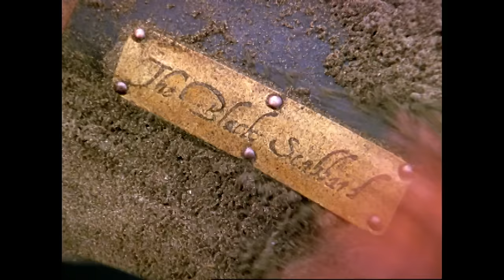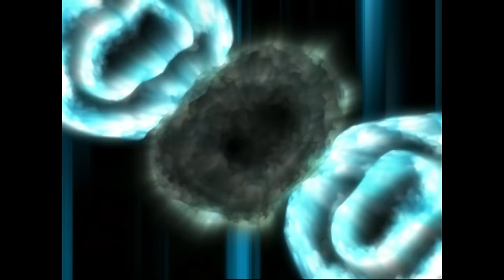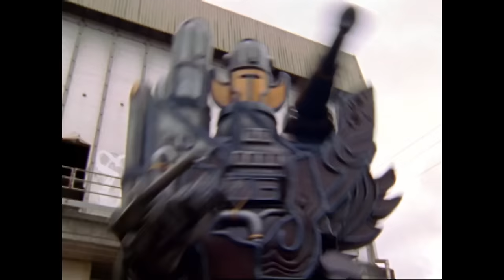Pirate in Pink | Operation Overdrive | Full Episode | S15 | E06 | Power Rangers Official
Searching the island of St. Lucia for the first jewel of the Corona Aurora, the Rangers stumble upon the ghost of Brownbeard, the pirate. They believe the Eye of the Sea he has sought all his life is the same gem they seek. Brownbeard possesses the uptight Rose, helping her to loosen up and have fun as Rosie The Bold. Can the team find the jewel before Miratrix and her cannon monster do?